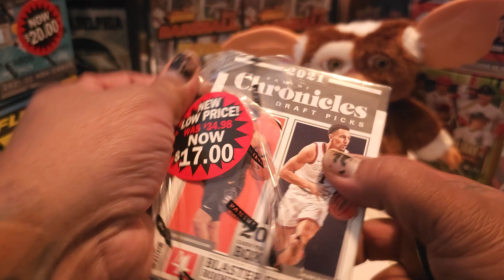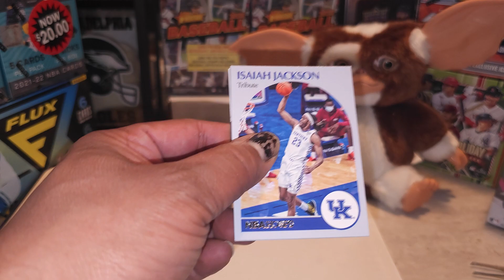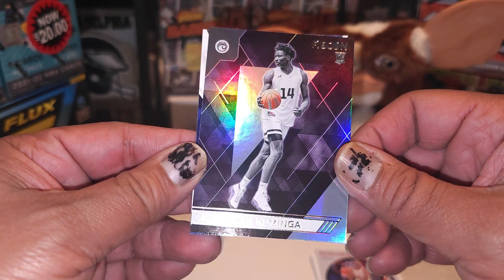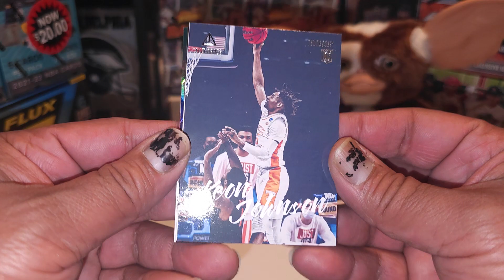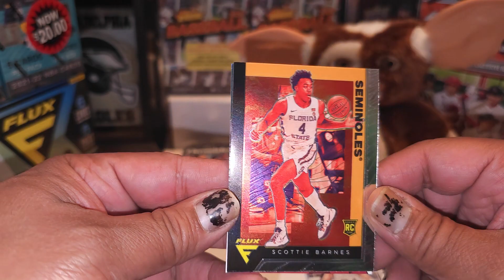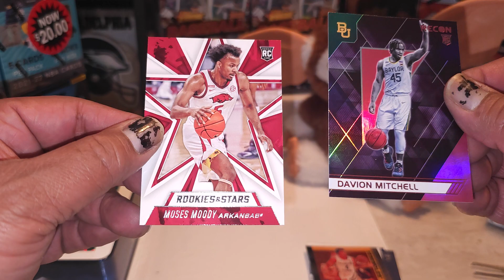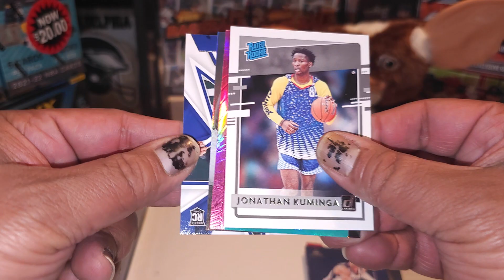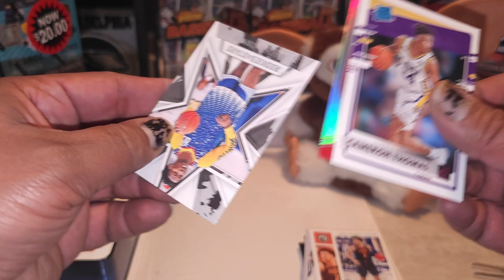2021 Chronicles Basketball draft picks blaster personal rip. I like, I like!! 🫣🫣🫣